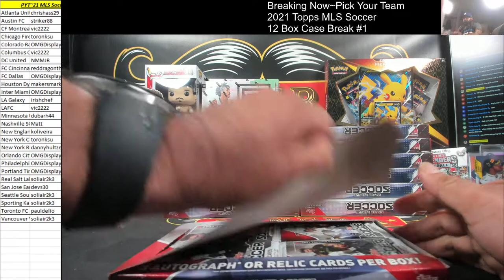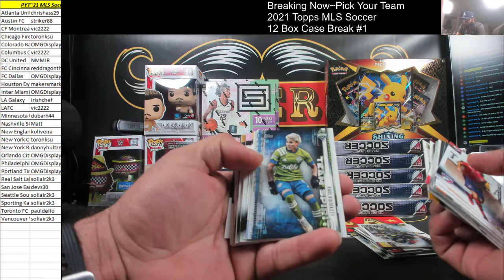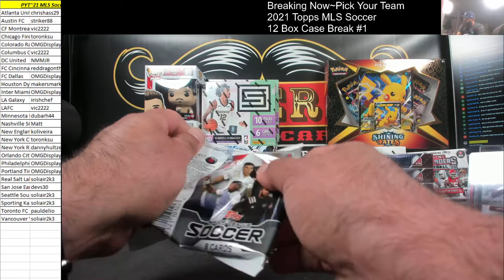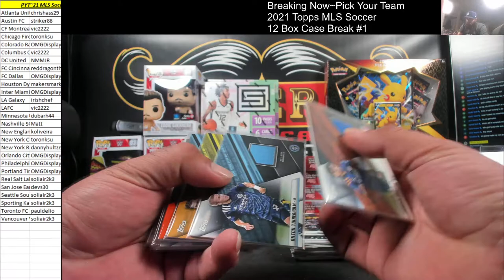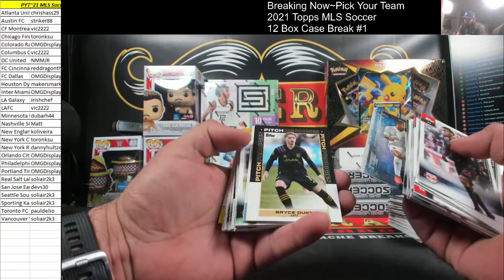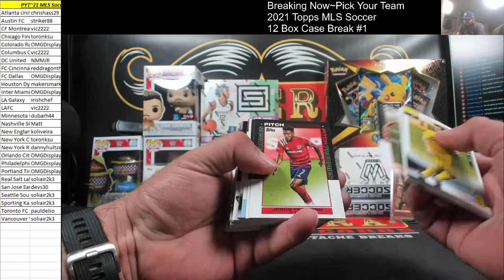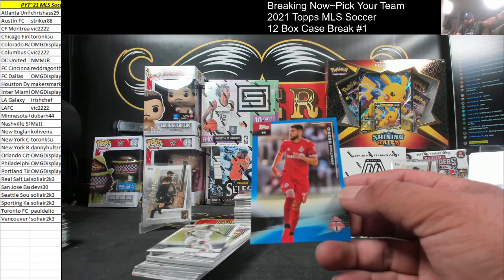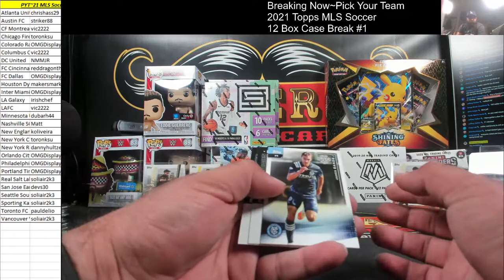Pick Your Team~2021 Topps MLS Major League Soccer 12 Box Case Break #1